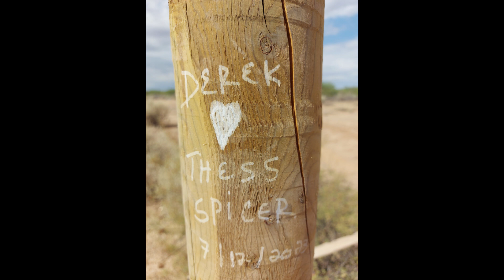Our Farm 2 Fencing it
More of our work in progress on our little farm.
This time we are fencing it